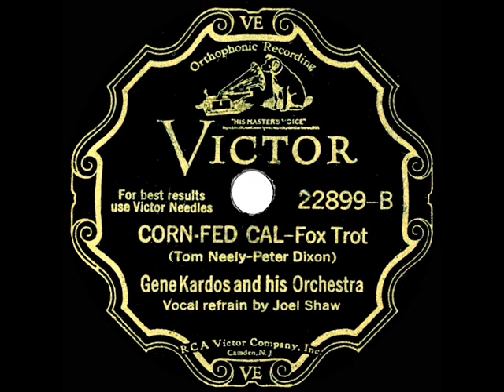1931 Gene Kardos - Corn-Fed Cal (Joel Shaw, vocal)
From the Rick Colom Collection: Shown elsewhere on YouTube as “Cornfed gal,” here’s the 78 flip side of the Kardos band’s “Business In F” (also posted).

Digital restoration by Bob Moke from the original 78rpm: Victor 22899 - Corn-Fed Cal (Neely-Dixon) by Gene Kardos & his Orchestra, vocal by Joel Shaw, recorded in NYC December 18, 1931